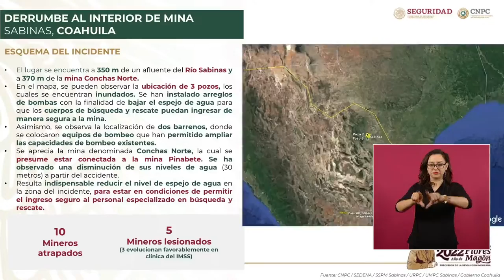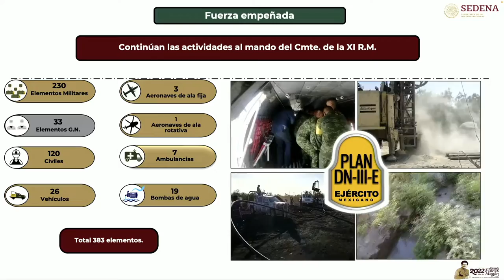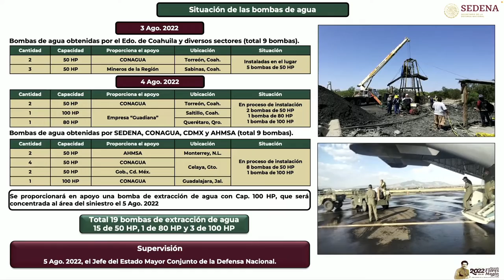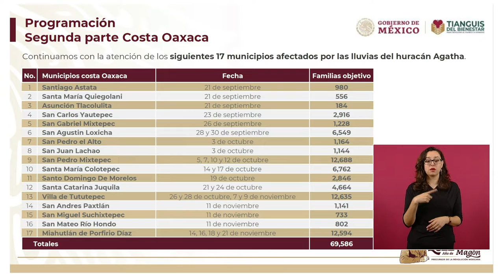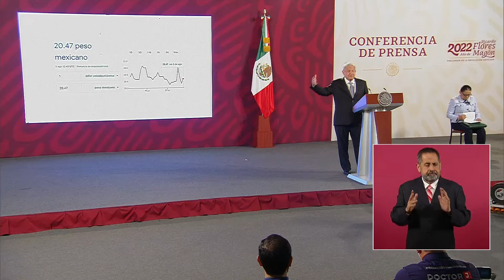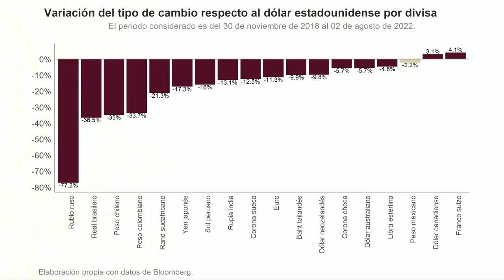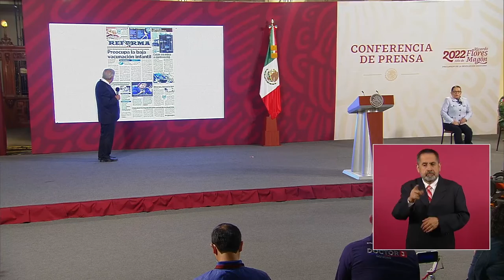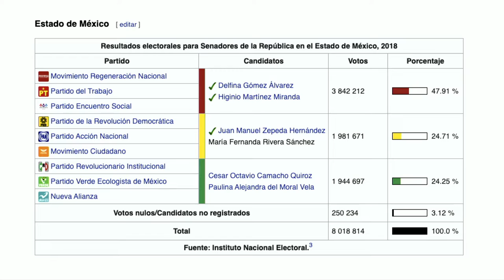Conferencia de prensa matutina del presidente de México, Andrés Manuel López Obrador